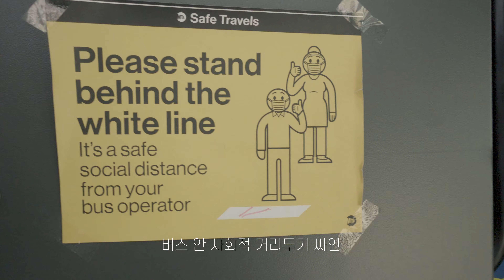백만 년 만의 브루클린 데이트💐 | 뉴욕 브이로그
이번 영상은 남편과 코로나 셧다운 이후 처음으로
브루클린 윌리엄스버그에서 시간을 보낸 브이로그입니다.

오랜만에 브루클린 데이트도 하고 참 즐거운 시간을 보냈답니다.
뉴욕에 온 지 벌써 4년이 됐지만 처음으로 간 스테이크 하우스.
저희가 간 레스토랑 테이블은 칸막이로 그룹마다 다 나누어져 있어서
안전하게 식사할 수 있었답니다.
직원분들도 정말 친절하시고 음식들도 다 맛있었어요ㅠㅠ
좋은 추억을 선물해 준 DeStefano 's Steakhouse 그리고 윌리엄스버그.